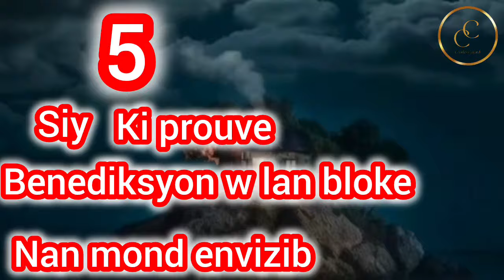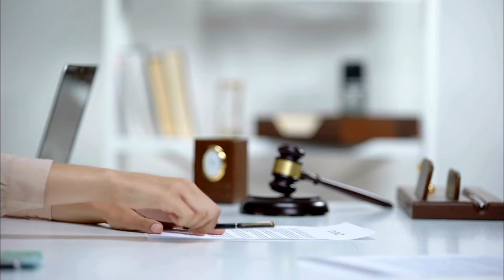Atansyon me 5 siy k'ap fèw konnen benediksyon w bloke nan mond spirityèl, gade fen an#spiritualité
Men 5 Siy depi w wè yo konnen benediksyon w lan bloke nan mond spirityèl 👇, vin aprann kisa yo ye ak fr Charles Cayard